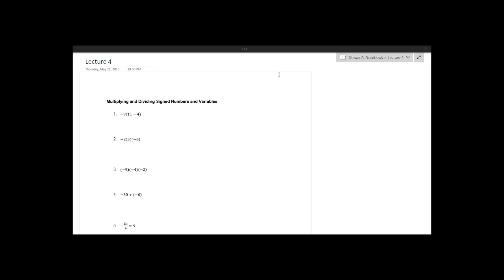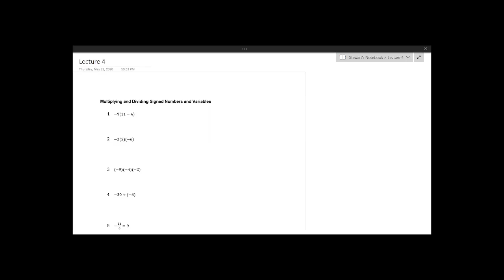math 0070 lecture 4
This video is about how positive and negative numbers
interact with each other during multiplication and division.